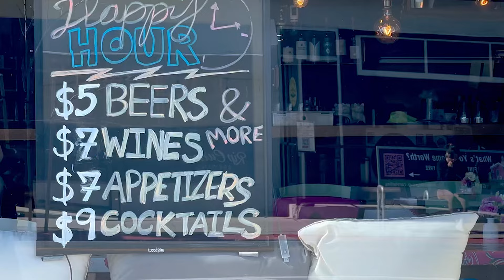Top 4 Pedestrian-Friendly Neighborhoods in San Diego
Watch as we unveil the secrets of San Diego's most walkable neighborhoods! Are you ready to explore the urban gems of this beautiful city? Join us as we take you on a journey through four vibrant and pedestrian-friendly neighborhoods that redefine convenience and lifestyle. Whether you're a local looking for a change of scenery or a future San Diego resident searching for your perfect neighborhood, this video is your ultimate guide. Don't miss out on discovering the best places to live, work, and play in America's Finest City!